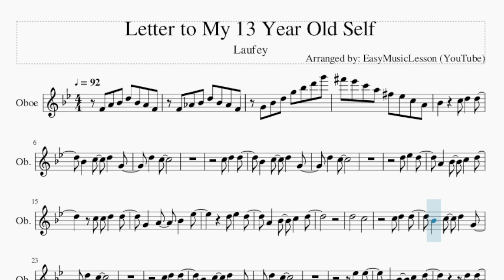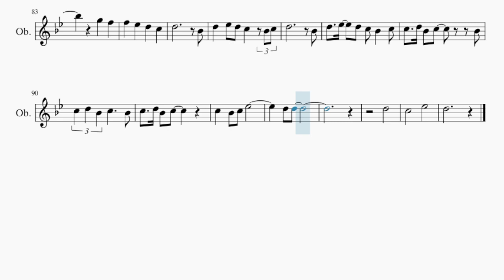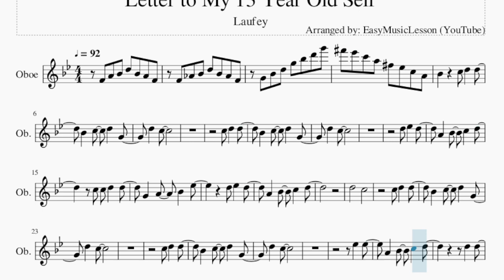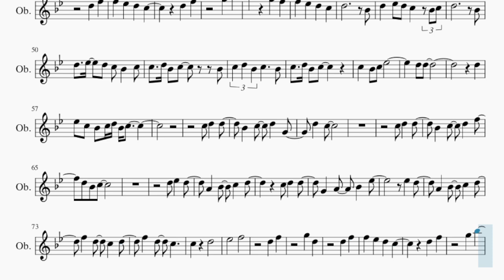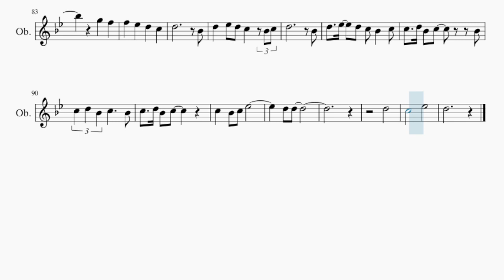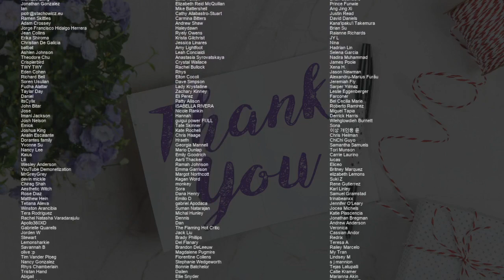Oboe Sheet Music: How to play Letter to My 13 Year Old Self by Laufey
Comment and let us know how the videos have helped you. It keeps us going! :)Here is a sheet music/tab video on the song Letter to My 13 Year Old Self by Laufey on the oboe. A oboe sheet music arrangement which is transposed to notes that are easily played by oboe, for the song Letter to My 13 Year Old Self by Laufey.

EasyMusicLesson2 teaches you to play the your favorite instrument, through well-arranged sheet music so that you too can learn how to play Letter to My 13 Year Old Self by Laufey on the oboe as fast as you can. A oboe sheet music with backing tracks to help your play the song better.

Chords of Oboe arrangement:
Bb Maj   Bb Dom 7   G Min 7   C Min 7 b5   Bb Maj   Bb Dom 7
G Min 7   C Min 7 b5   Bb Maj   Bb Dom 7   Eb Maj 7   C Min 7 b5
C Min   F Dom 7   Bb Maj   Eb Maj 7   C Min   F Dom 7   Bb Maj
C Min   F Dom 7   Bb Maj   Bb Dom 7   G Min 7   C Min 7 b5
Bb Maj   Bb Dom 7   Eb Maj 7   C Min 7 b5   C Min   F Dom 7
Bb Maj   Eb Maj 7   C Min   F Dom 7   Bb Maj   Bb Dom 7   C Min
F Dom 7   Bb Maj   Bb Dom 7   G Min 7   C Min 7 b5   Bb Maj
Bb Dom 7   G Min 7   C Min 7 b5   A Min 7 b5   D Dom 7   G Dom 7
G Dom b9   C Min 7   C Min 7 b5   F Dom 7   Bb Maj   Bb Dom 7
G Min 7   C Min 7 b5   Bb Maj   Bb Dom 7   G Min 7   C Min 7 b5

Melody notes of Oboe:
F4 A4 Bb4 D5 Bb4 A4 F4
F4 Ab4 Bb4 D5 Bb4 Ab4 F4
G4 Bb4 D5 G5 Bb5 D6 G6
Gb6 Eb6 C6 A5 Gb5 Eb5 C5 A4
Bb4 C5 D5 D5
Bb4 C5 D5 G4
D5 C5
C5 D5 D5
D5 C5
G4 A4 Bb4 Eb5
D5   C5
C5 D5 D5
D5 C5
C5 D5 D5
D5 C5
Eb5 Eb5
A4 Bb4 C5 D5
D5 D5
Eb5 D5
C5   D5
Eb5   F5
D5 F5
G5 D5
D5 F5
F5 Eb5 D5 C5
D5 F5
G5 Bb5
G5 F5
D5     Bb4
D5 Eb5 D5 C5 Bb4 C5
D5     Bb4
C5 D5 Bb4 C5 Bb4
D5 D5
D5
Eb5 C5 Bb4 C5 D5 Bb4 C5
C5 D5 D5
D5 C5
Eb5 D5
C5 D5
Eb5   F5
D5 F5
G5 D5
D5 F5
D5 F5
G5 Bb5
G5 F5
D5     Bb4
D5     Bb4
D5 D5
D5
C5   Eb5
D5